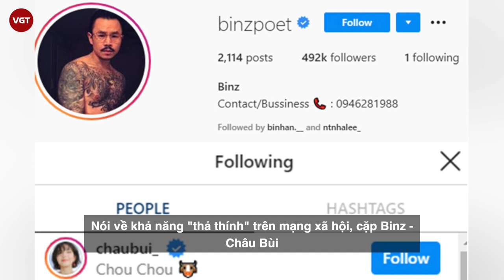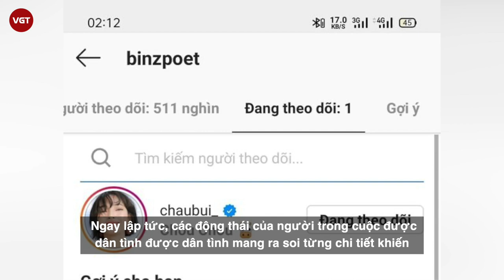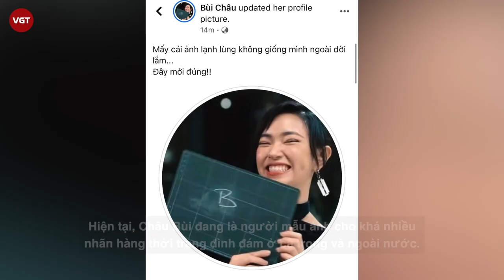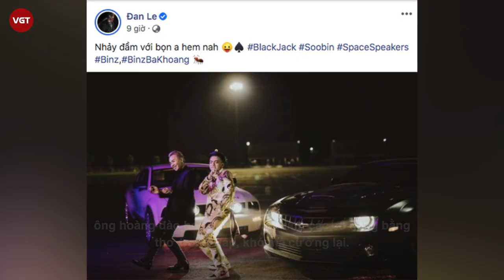BinZ - Châu Bùi bị lập group anti vì “thả thính” quá nhiều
Có thể nói Châu Bùi và Binz là cặp đôi thu hút đông đảo sự chú ý của giới trẻ nhất nhì ở thời điểm hiện tại. Nàng là fashionista có tiếng, chàng là rapper "badboy" mà cả ai ai cũng rõ, động thái của cả hai mà có liên quan đến đối phương kiểu gì cũng làm cộng đồng mạng xôn xao.
Nói về khả năng "thả thính" trên mạng xã hội, cặp Binz - Châu Bùi mà nhận số 2 thì không ai dám nhận mình là số 1! Dù chẳng công khai chuyện tình nhưng nhìn những dòng trạng thái từ "thính thơm" cho đến đậm mùi sến súa của cặp đôi, ai cũng biết họ đã phải lòng nhau từ rất lâu rồi.
Ban đầu, những màn "thả thính" qua lại của hai người còn được dân mạng hưởng ứng nhiệt tình nhưng dần dần sau này, nó trở nên nhạt dần. Nhìn nhiều thành khó chịu, thế là một bộ phận netizen quyết định lập hẳn một group anti fan trên mạng xã hội.